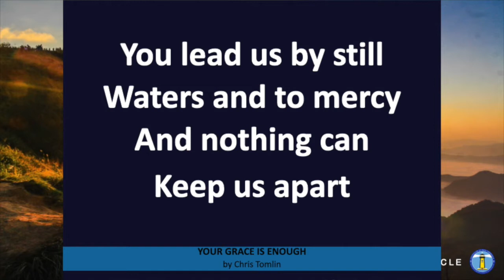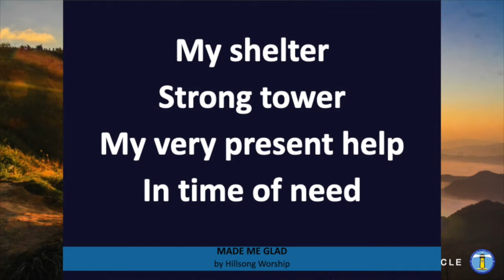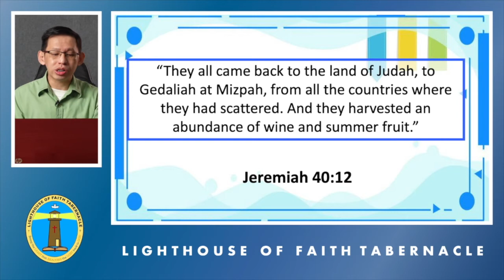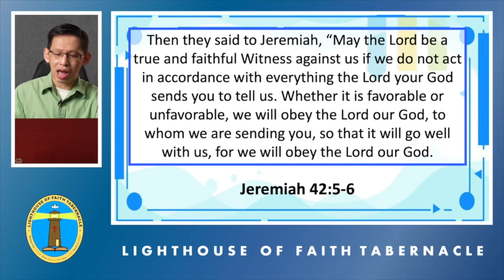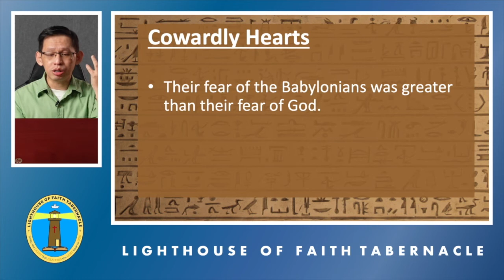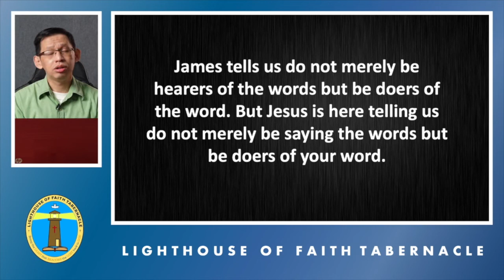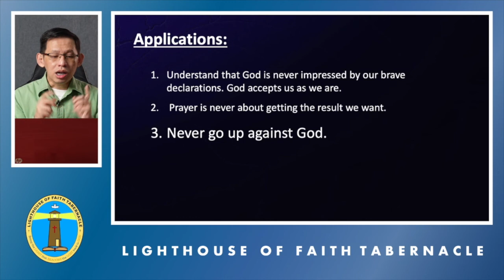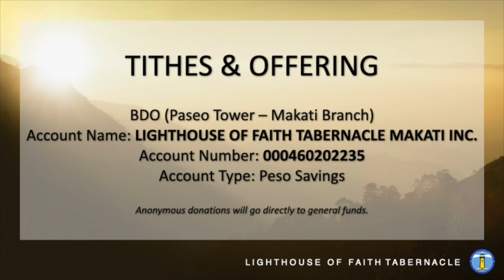LOFT July 25, 2021 Service " Brave Words Cowardly Heart "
Brave Words Cowardly Heart
Pastor Steven Dime